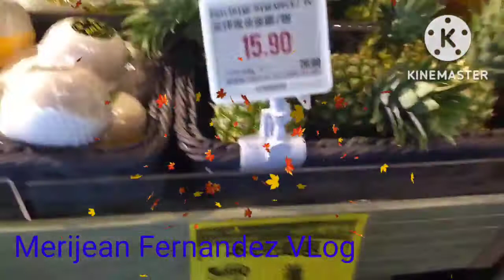11/3/2022) Galing trabaho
Pagod pero lumalaban